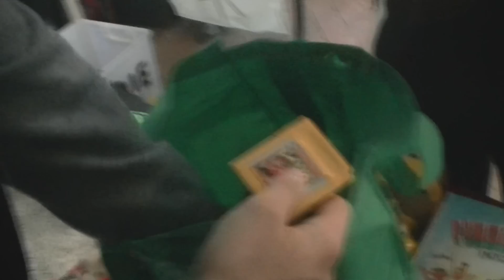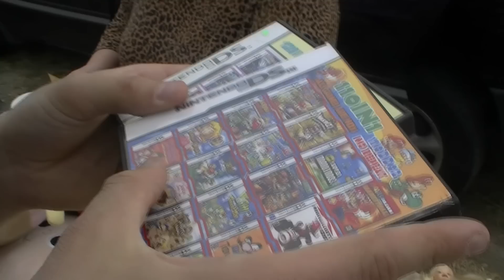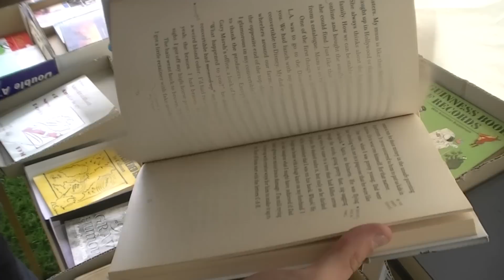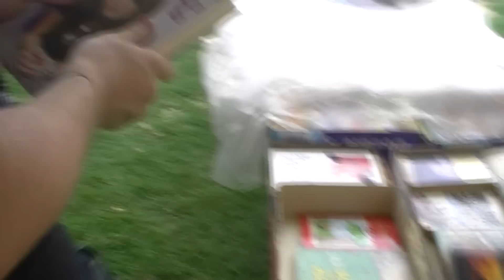The Game Quest - 'What's A Game Boy?' (Ep11)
Merry Christmas from all of us here at The Game Quest :) Hope you enjoy the new episode as well as the new year!